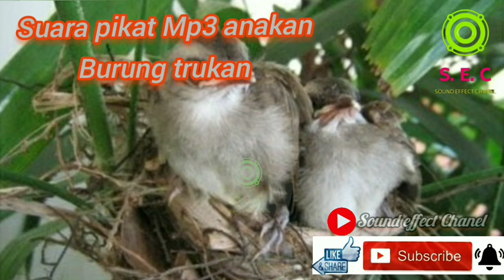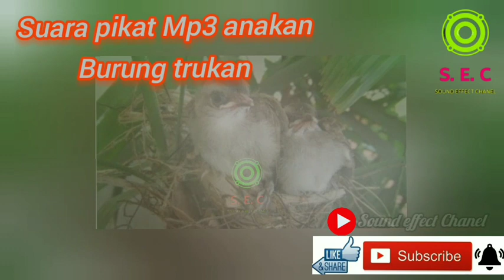Suara pikat anakan burung trukan Mp3||anak trukan memanggil induk||suara trukan paling ampuh